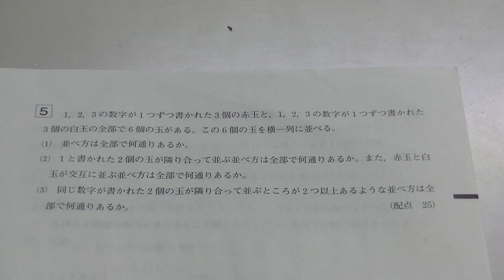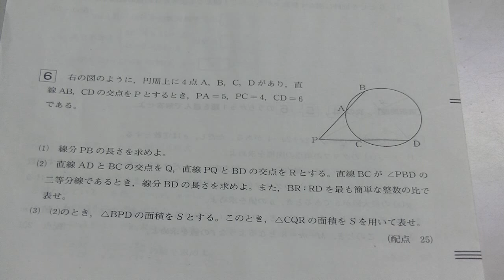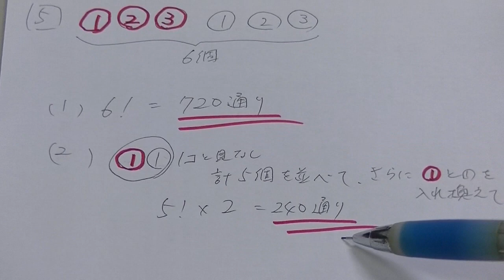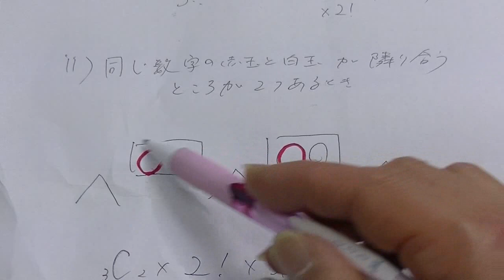２０１５年７月進研模試・高１数学の５番と６番（大分市吉田ゼミ）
１，２，３の数字が１つずつ書かれた３個の赤玉と、１、２、３の数字が１つずつ書かれた３個の白球の全部で６個の玉がある。この６個の玉を横一列に並べる。
1.2.3の数字が一つずつ書かれた3ｺの赤玉と1.2.3の数字が一つずつ書かれた3コの白玉の全部で6コの玉がある。

(1)並べ方は全部で何通りあるか。

(2)1と書かれた2コの玉が隣合って並ぶ並べ方は全部で何通りあるか。
また、赤玉と白玉が交互に並べ方は全部で何通りあるか。

(3)同じ数字が書かれた2コの玉が隣合って並ぶところが2つ以上あるような並べ方は全部で何通りあるか。

直線ＡＤとＢＣの交点をＱ、直線ＰＱとＢＤの交点をＲとする。直線ＢＣが
このとき⊿ＣＱＲの面積をＳを用いて表せ。